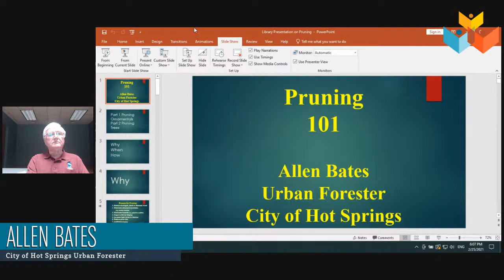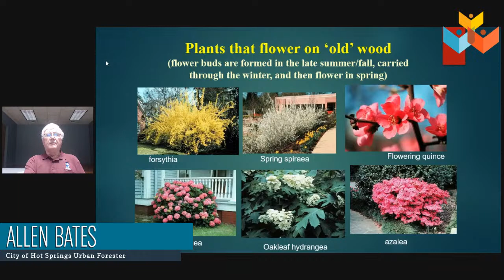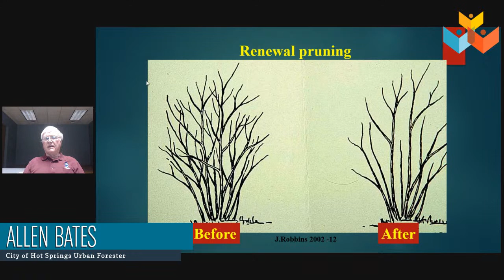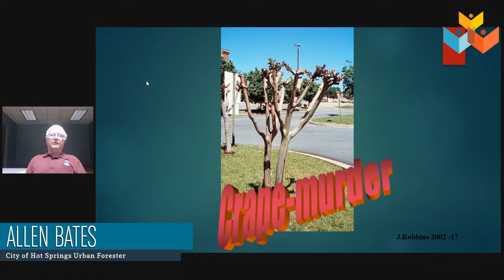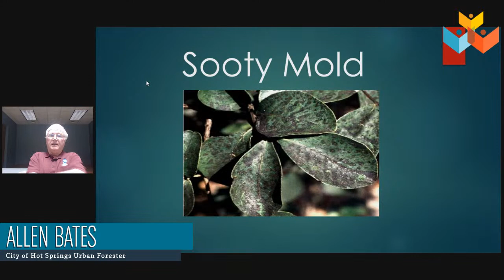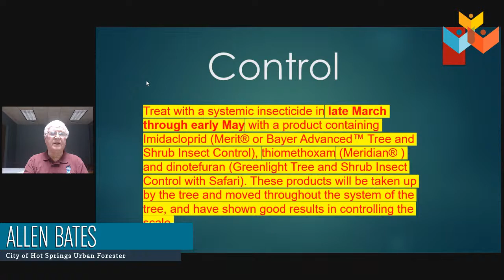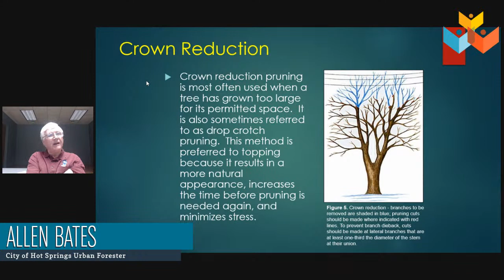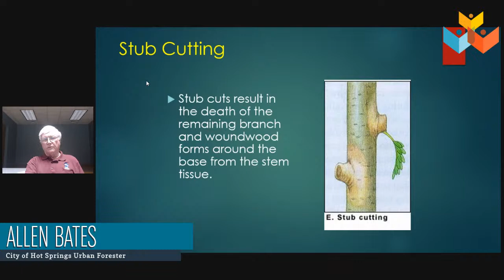Know It To Grow It: Pruning Trees and Crepe Myrtle Bark Scale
Know It to Grow It: Pruning Trees and Crepe Myrtle Bark Scale | Thursday, February 25th | 6 PM | Livestream via Facebook Live and YouTube

Program presented by the Garland County Master Gardeners. Join Allen Bates, City of Hot Springs Urban Forester and Certified Arborist with the International Society of Arboriculture, as he discusses the correct way to prune a tree and why Crepe Myrtle trees can turn black.